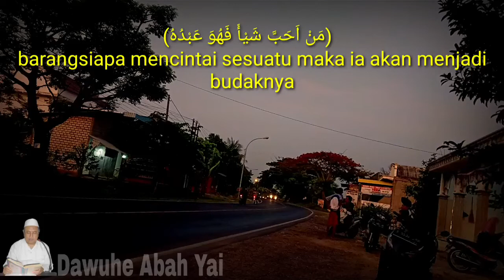Kh Jamaludin Ahmad | Bucin (Budak Cinta)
Kh.Jamaludin Ahmad | Barangsiapa mencintai sesuatu maka dia menjadi budaknya